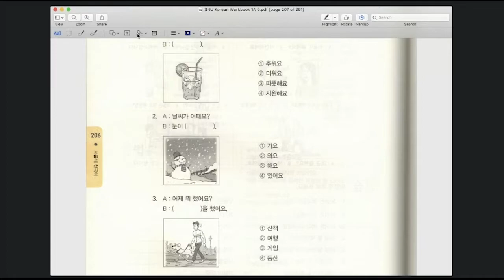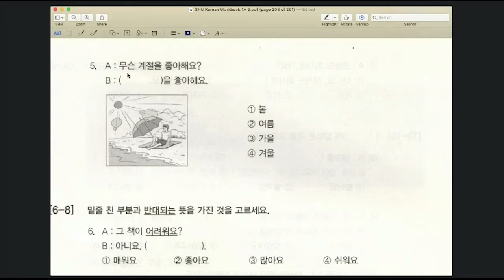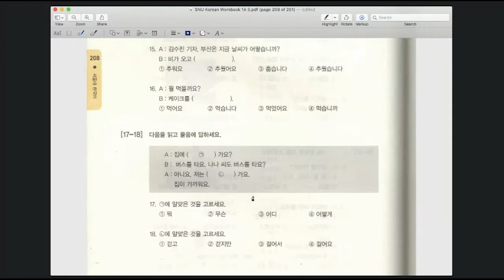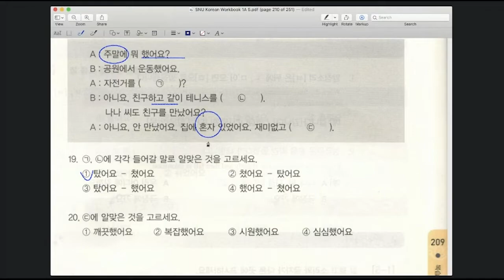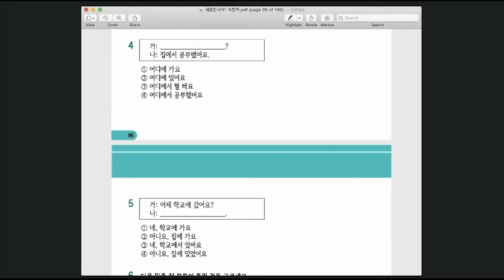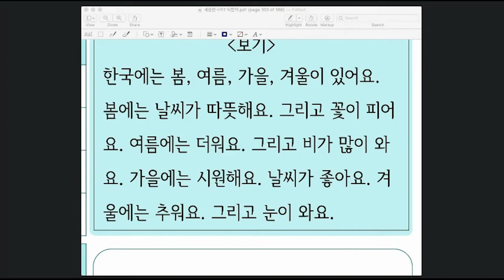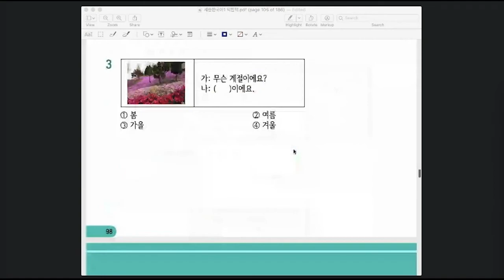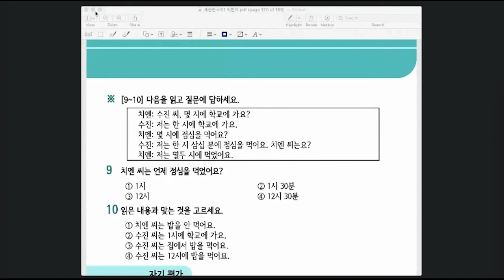[15] Bài Giảng 20/1/22